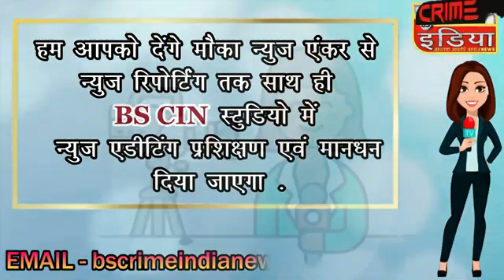cin- राज्यासाठी तीन नवीन वंदे भारत गिफ्ट | THREE VANDE BHARAT GIFT TO MAHARASHTRA....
राज्यासाठी तीन नवीन वंदे भारत गिफ्ट | THREE VANDE BHARAT GIFT TO MAHARASHTRA.